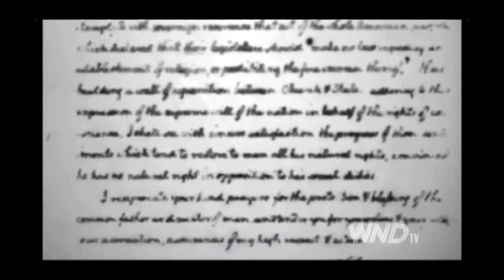Gohmert: Church Should Play A Role In The State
Rep. Louie Gohmert (R-TX) said this week that the constitutional separation between church and state was meant to be a "one-way wall" where the "church plays a role in the state."

In a World Net Daily-sponsored promotion for an upcoming Christian TV event called "Washington -- A Man of Prayer," Gohmert recalled that the U.S. House of Representatives once met in what is now known as National Statuary Hall...

Clip from the Tuesday, April 1st 2014 edition of The Kyle Kulinski Show, which airs live on Blog Talk Radio and Secular Talk Radio monday - friday 4-6pm Eastern.